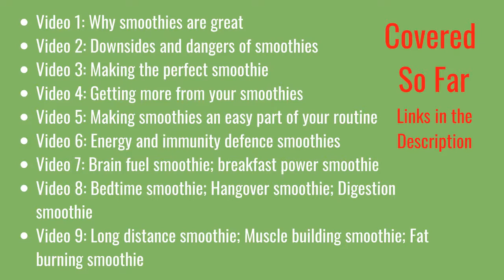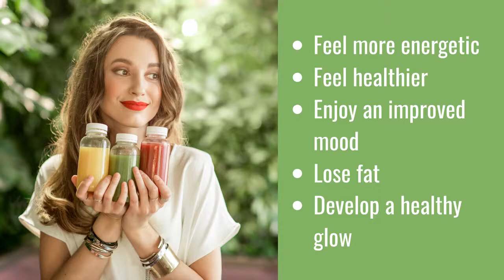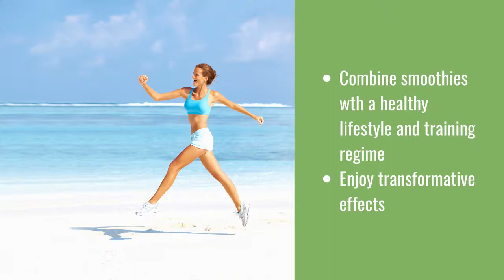Lifestyle Smoothie Recipes | Wrap Up and Conclusions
Now you have a collection of lifestyle smoothie recipes to choose from. You also have an understanding of how beneficial they can be for your health. And how you can use them strategically to enhance your weight loss, boost your immune system, build strength, and more.

For a practical quick start into the world of smoothies we recommend the 21-Day Smoothie Diet by Drew Sgoutas
Here’s a quick review of the world of smoothies we have covered so far:
Video 9: Long distance smoothie; Muscle building smoothie; Fat burning smoothie.
There’s definitely something for you among those  lifestyle smoothie recipes.
Make sure you don’t drink more than one of these smoothies a day. Make sure you use the tips provided to make them fit into your lifestyle. Think about what results you want from your smoothie. Design a few recipes that you can use to get all the different benefits you require. That might be better digestion, better sleep, muscle building, fat loss, or all of the above!
And you should vary your smoothies and use them in different combinations to maximize the variety in your diet. How about having a weight loss smoothie every other day and an energy/defense smoothie in-between? That said, you should come back to the same smoothies and same ingredients to ensure you get the long term benefits of building up lots of antioxidants and nutrients.

You’ll find that whatever your choice, you start to quickly feel more energetic and generally healthier. Your mood will improve, you will lose fat and you’ll develop a healthy glow that you just can’t get from supplements.
Of course, for best results, combine smoothies with a healthy lifestyle and training regime! You won’t believe just how transformative these effects are.

But you’re going to have to actually give it your best effort to find out! Wishing you every success!
Now that we have covered lifestyle smoothie recipes, let’s lose no time in getting you started making the perfect smoothie.  A great fast-start introduction to smoothies in action is the 21-Day Smoothie Diet by Drew Sgoutas
At only $37, the 21-Day Smoothie Diet is not expensive.
Also, It has a 60-day money-back guarantee. There is no risk to you.
be glad you did.

Natural Health & Healing is a participant in the Amazon Services LLC Associates Program, an affiliate advertising program designed to provide a means for sites to earn advertising fees by advertising and linking to Amazon.com.

We hope you love the products we recommend! We certainly appreciate it when you click through from this channel and make a purchase. It helps us bring useful info and entertainment to you and doesn’t cost you anything more.